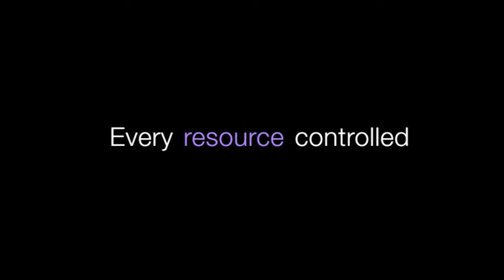ABB Solutions for distillery and brewery. Every. Thing. Controlled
ABB automation and software solutions for distilling and brewing will help you fill retailers’ shelves with quality, value-for-money products that are tasty and nutritious, and that meet stringent regulatory requirements.